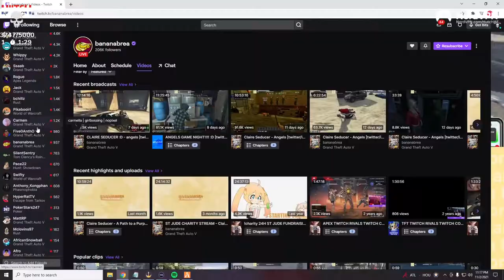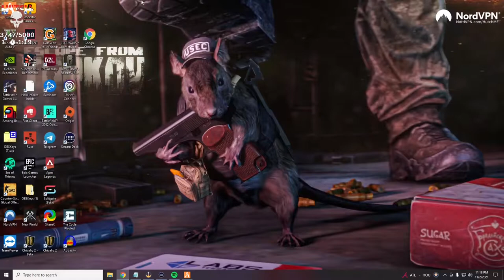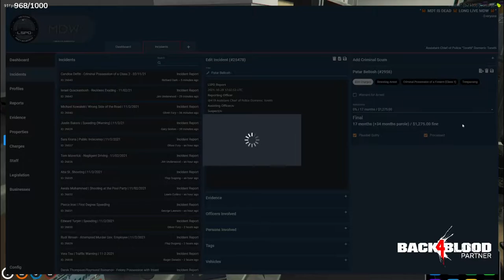Best of GTA V ! Compilation #7 | GTA RP | NO PIXEL (LONG)